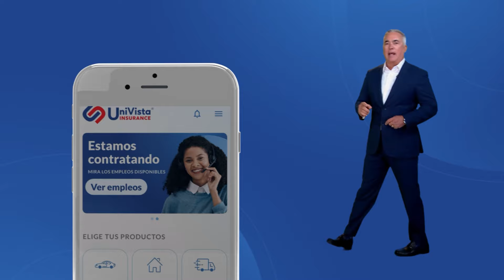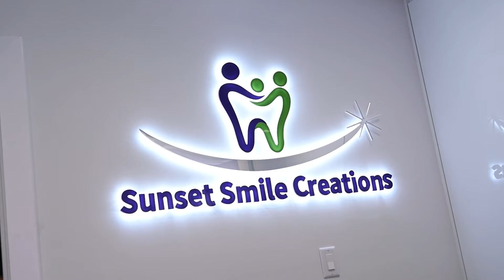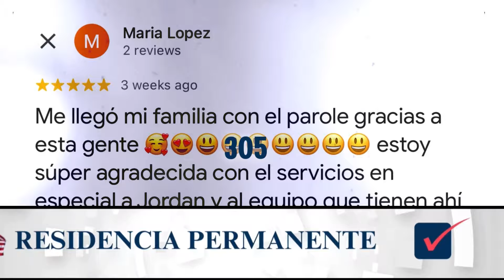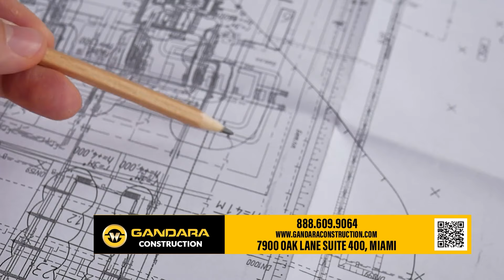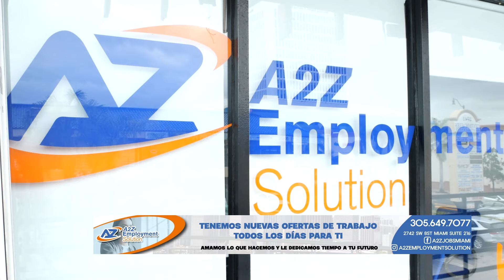El submarino nos convertirá a todos los revolucionarios en Rusos